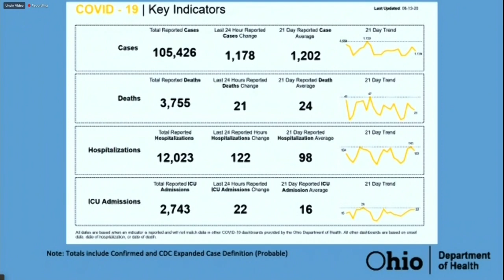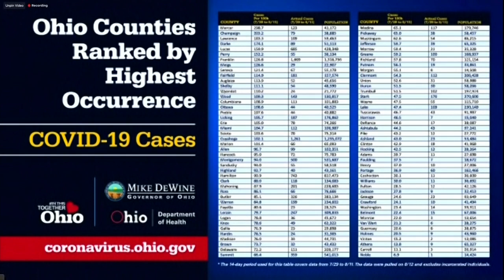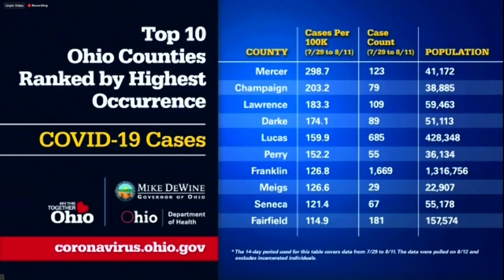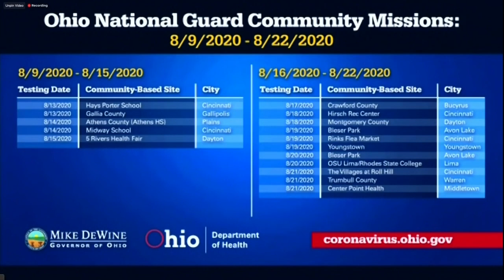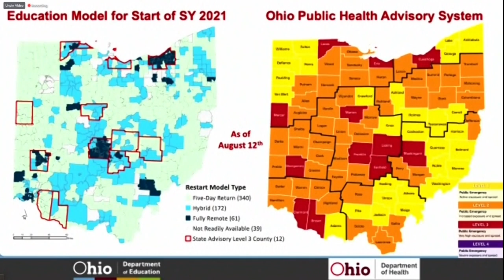DeWine: Update of the number of COVID-19 cases, new color map and coronavirus data for Ohio on 8/13/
DeWine: Update of the number of COVID-19 cases, new color map and coronavirus data for Ohio on 8/13/2020